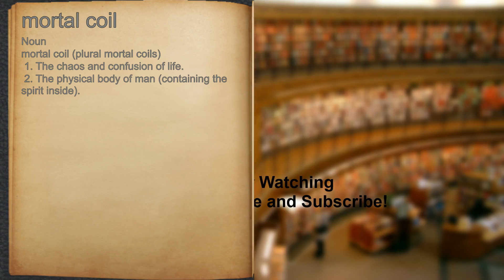What does mortal coil mean?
A spoken definition of mortal coil.

Intro Sound:
Typewriter - Tamskp